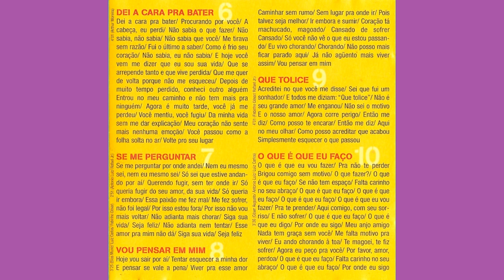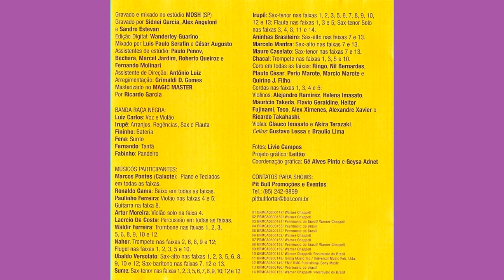Acabou (Raça Negra|2003)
03 Acabou (Raça Negra|2003)

Faixa do CD Raça Negra – A Vida Por Um Beijo (2003).
MÚSICAS DO CD:
01 Dou A Vida Por Um Beijo / 02 Dizer Não / 03 Acabou / 04 Querererê / 05 Fiquei Na Pior / 06 Dei A Cara Pra Bater / 07 Se Me Perguntar / 08 Vou Pensar Em Mim / 09 Que Tolice / 10 O Que É Que Eu Faço / 11 Vem Me Amar / 12 Não Me Deixe Só / 13 Sou Louco Por Você / 14 Volta Pra Mim.

INTÉRPRETE: Banda Raça Negra.